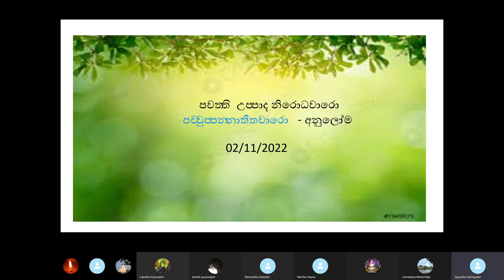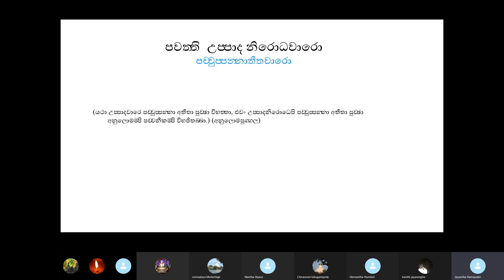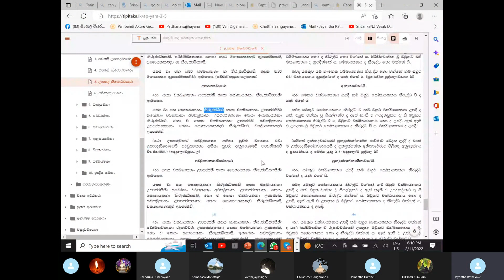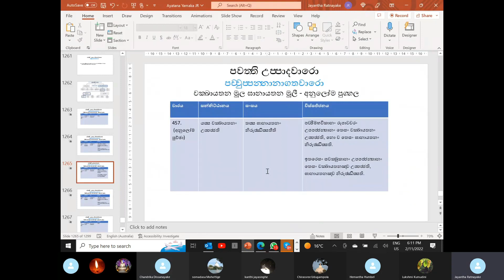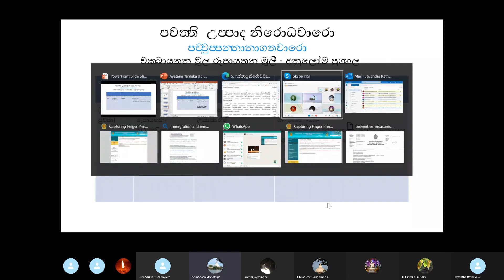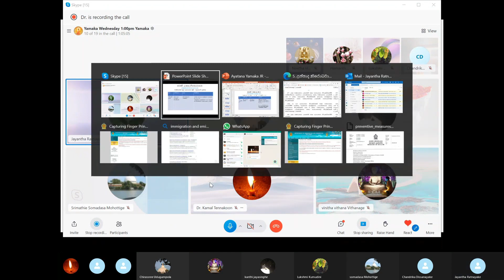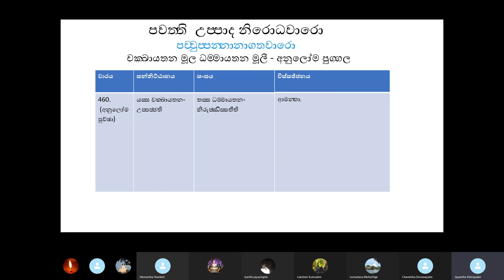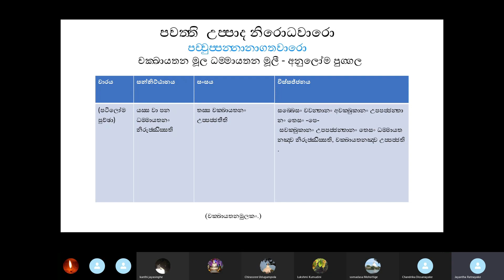'Yamaka Prakaranaya' Discussions with Mr Jayantha Ratnayake